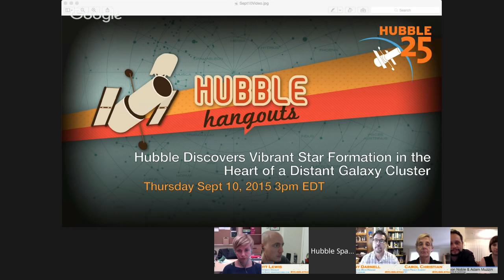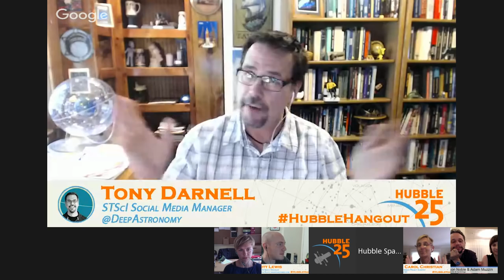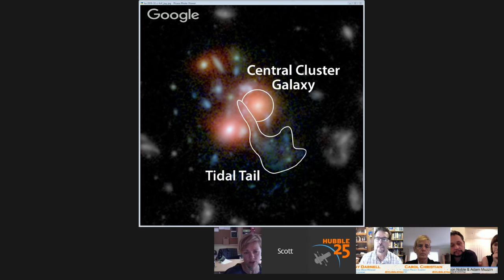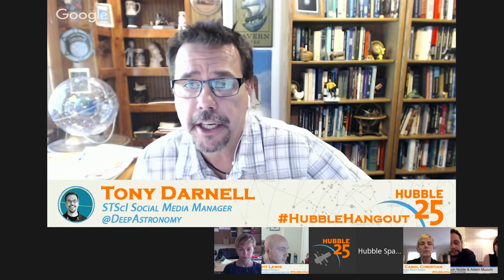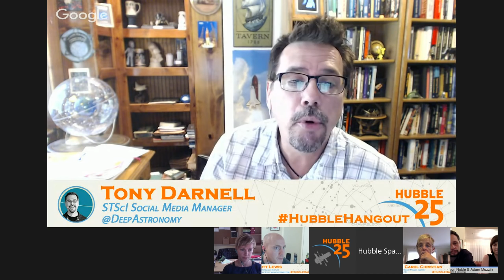Hubble Discovers Vibrant Star Formation in the Heart of a Distant Galaxy Cluster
Hubble has peered into the distant reaches of the universe once again and uncovered clues about star formation within early galaxy clusters.

Please join +Tony Darnell, Dr. +Carol Christian and +Scott Lewis as they explore these unexpected findings and learn more about the behavior of massive clusters of galaxies.